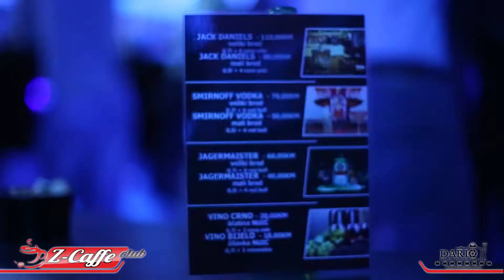CELEBIJA u Z CAFFE Lipnica